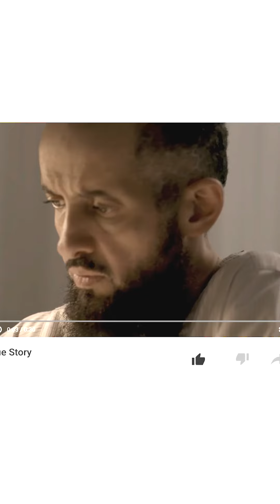مقومات الشخص التجاري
مقومات الشخص التجاري مع رجل الأعمال عبدالعزيز المطرودي و الخبير في مجال العطور و الطيب ..

مطور الأعمال / عبدالعزيز بن عبدالله بن سليمان المطرودي
مطور أعمال سعودي مهتم بتوعية المجتمع في مجال ريادة الأعمال في التجارة الإلكترونية و الإستثمار الرقمي  , حاصل على دبلوم تقنية المعلومات عام 1999 م , تدرج خلال عشر سنوات بالعمل الحكومي عمل كرئيس لقسم التطوير و التثقيف في إدارة تقنية المعلومات بإمارة المنطقة الشرقية من عام ( 1998 – 2009 م ) و مؤسس لعدة علامات تجارية :
سُكة الطيب :
من أشهر المتاجر الإلكترونية لبيع العود , العطور و المستخلصات العطرية الطبيعية على مستوى المملكة العربية السعودية و دول مجلس التعاون الخليجي و دول العالم ( علامة مسجلة في أكثر من 20 دولة ) .

مصنع الثمين :
مصنع عطور و أدوات التجميل في المملكة العربية السعودية يعتبر من أهم المصانع التي تقدم مجموعة من التخصصات التي تخدم صناعة العطور بشكل متكامل بالمملكة و يصدر لدول مجلس التعاون , حاصل على جائزة أفضل منشأة واعدة لـ غازي القصيبي من الغرفة التجارية عام 2014 م .

مقهى و محمصة سِكة الكيف :
علامة تجارية رائدة في مجال القهوة المختصة ومن المتاجر الإلكترونية المميزة على مستوى المملكة العربية السعودية و دول مجلس التعاون الخليجي .

دلني على الطيب :
علامة تجارية مختصة بكل مايتعلق بتجارة الطيب من خلال المعرض السحابي ( تجمع المنصة الإلكترونية متاجر متعددة للطيب ) و المعارض السنوية المختصة في الطيب , و تهتم بإقامة البرامج الأكاديمية و الدورات التدريبية لتجار و تجارة الطيب على مستوى المملكة العربية السعودية و دول مجلس التعاون الخليجي .

سوق الطيب :
متجر إلكتروني متخصص ببيع العطور الماركات الأصلية بأسعار منافسة و أسلوب مميز .

حساباتي الرسمية :
سناب شات :